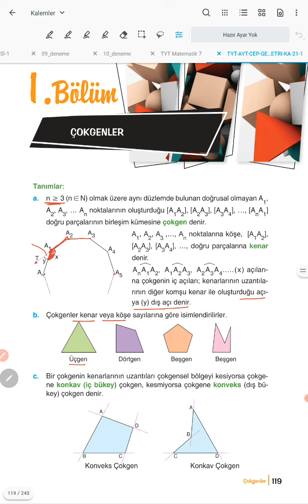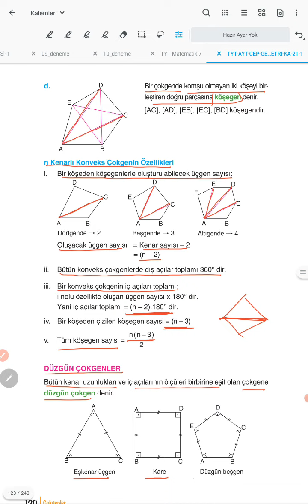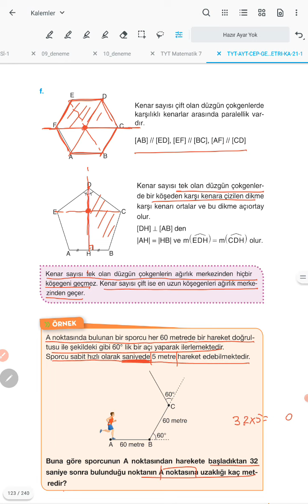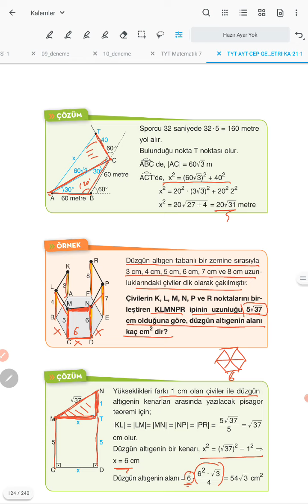TYT-AYT Geometri 2. Ünite 1. Bölüm Çokgenler